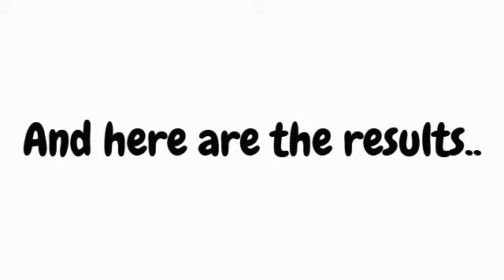Pranking my friend on msp- on a boy acount (lyric pranking her with daddy issues